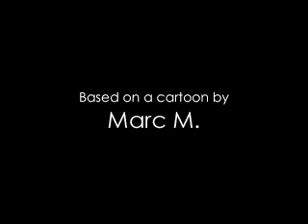Sasper: The Live Action Movie